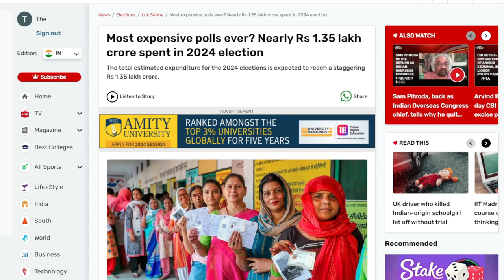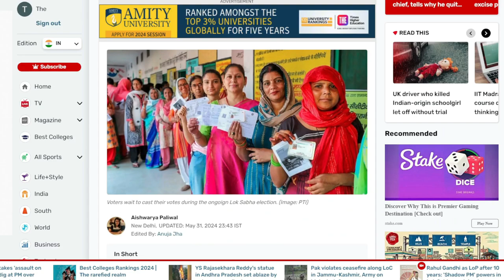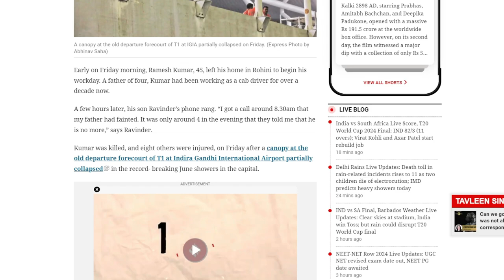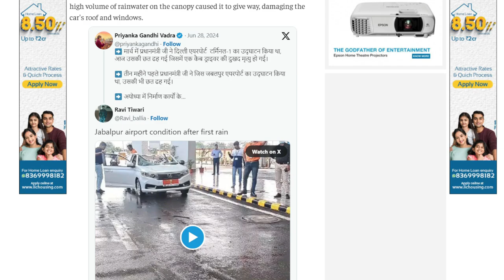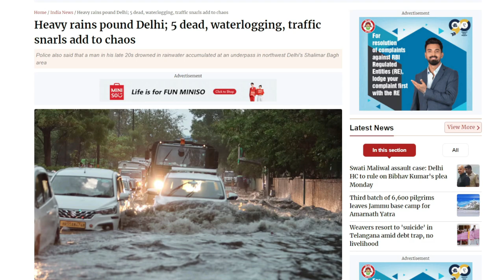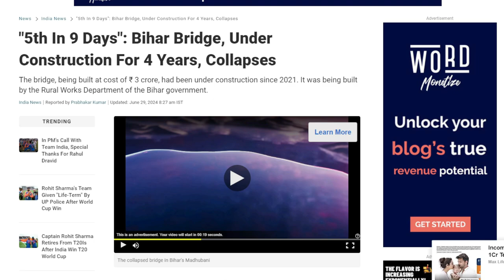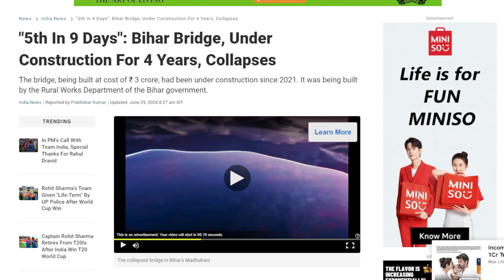न सिर्फ Delhi Airport की छत गिरी, बल्कि Jabalpur Airport की भी यही कहानी है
Early on Friday morning, Ramesh Kumar, 45, left his home in Rohini to begin his workday. A father of four, Kumar had been working as a cab driver for over a decade now.
A few hours later, his son Ravinder’s phone rang. “I got a call around 8.30am that my father had fainted. It was only around 4 in the evening that they told me that he is no more,” says Ravinder.
Kumar was killed, and eight others were injured, on Friday after a canopy at the old departure forecourt of T1 at Indira Gandhi International Airport partially collapsed in the record- breaking June showers in the capital.